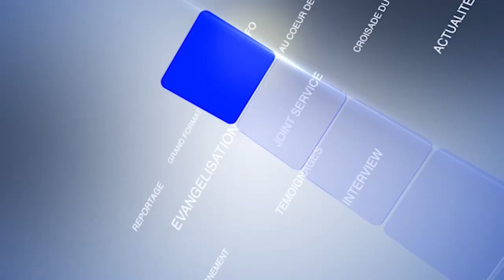REPORTAGE - ACCUEIL DU COUPLE MENYE DE RETOUR DE L'ALLEMAGNE